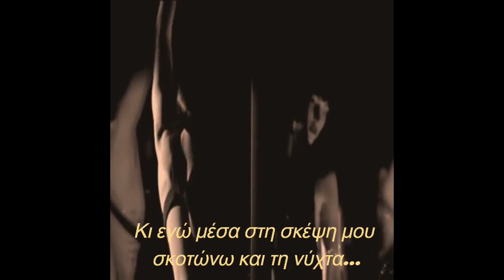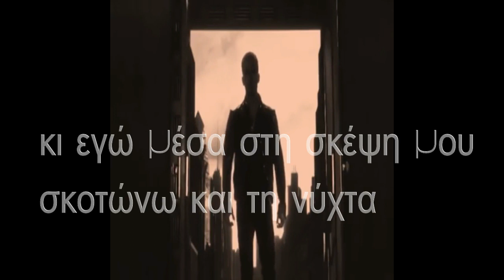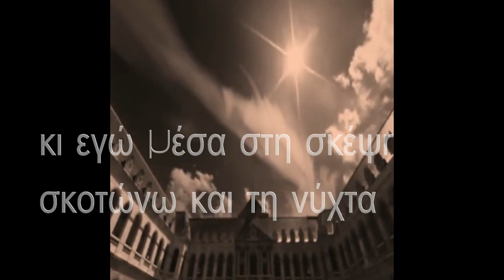ΗΛΙΑΣ ΠΟΛΙΤΗΣ - ΚΕΝΗ ΖΩΗ - ΔΗΜΗΤΡΗΣ ΦΩΤΙΑΔΗΣ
ΣΤΙΧΟΙ : ΔΗΜΗΤΡΗΣ ΦΩΤΙΑΔΗΣ
ΜΟΥΣΙΚΗ : ΗΛΙΑΣ ΠΟΛΙΤΗΣ
PROMO SINGLE 2020